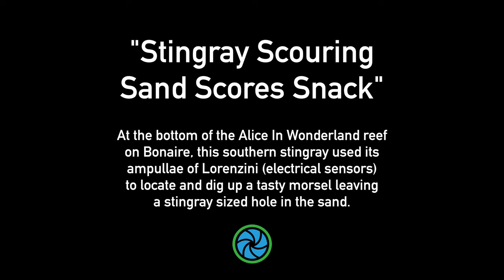Stingray Scouring Sand Scores Snack | Tail Flicks | TropicLens - 4k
At the bottom of the Alice In Wonderland reef on Bonaire, this southern stingray used its ampullae of Lorenzini (electrical sensors) to locate and dig up a tasty morsel leaving a stingray sized hole in the sand.